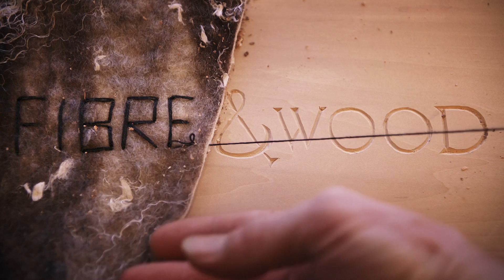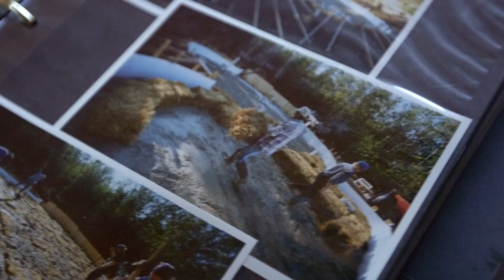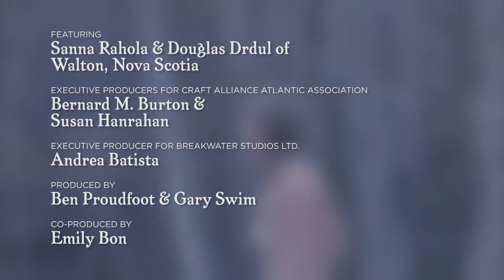Life's Work: Fibre & Wood | Full Film | Breakwater Studios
FIBRE & WOOD is a portrait of two master craftspeople -- felting artist Sanna Rahola and woodcarver Douglas Drdul. LIFE'S WORK, a series of six conversations with Nova Scotian makers.

COMMISSION SANNA & DOUGLAS' WORK / SHOW YOUR SUPPORT
Sanna Rahola & Douglas Drdul